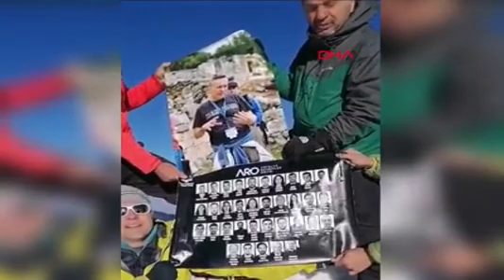Depremde Kaybedilen Rehberler Fotoğraflarıyla Ağrı Dağı Zirvesinde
GÜNEYDOĞU’daki eğitim gezisi sırasında Adıyaman’da yıkılan otelin enkazında hayatını kaybeden rehber Tamer Özdoğru’nun, 23-28 Temmuz arasında Ağrı Dağı’na zirve tırmanışı yapmak için sözleştiği arkadaşları, Özdoğru ile depremde hayatını kaybeden 30 rehberin fotoğrafını zirveye taşıdı.
Kahramanmaraş merkezli 6 Şubat’taki depremde Türkiye Rehberler Birliği’nin (TUREB) Güneydoğu Anadolu Uygulama Eğitim Gezisi sırasında Adıyaman’da konakladıkları otelin yıkılması sonucu 30 rehber ve 1 otobüs kaptanı da hayatını kaybetti. Rehber adayı öğrencilere eğitim sırasında enkazda hayatını kaybeden rehber Tamer Özdoğru’nun, başka rehber arkadaşlarıyla 23-28 Temmuz tarihleri için Ağrı Dağı zirvesine tırmanış için rezervasyon yaptırdıkları ortaya çıktı. Antalya Rehberler Odası’nın (ARO) destekleriyle, Özdoğru’nun Ağrı Dağı zirvesine birlikte tırmanmak için plan yaptığı yürüyüş rehberi Volkan Aslı, bir grup rehberle birlikte 23-28 Temmuz arasında Ağrı Dağı zirvesi tırmanışını tamamladı. Rehberler zirve tırmanışını depremde hayatını kaybeden Tamer Özdoğru ve diğer rehberlere ithaf etti. Zirveye Özdoru ve depremde hayatını kaybeden diğer rehberlerin fotoğrafları da taşındı.
Tamer Özdoğru ile 2021 yılında Ağrı Dağı’nın zirvesine tırmandıklarını belirten yürüyüş rehberi Volkan Aslı, “O kadar duygu yüküyle inmişti ki, 2023’te tekrar etmek üzere sözleşmiştik. ’25 yıl boyunca bu bölgelerde rehberlik yapıp, hep uzaktan izleyerek iç geçirmiştim, nihayet zirvesinde olmak nasip oldu. 25 yıllık hayalin hakkını bir kere ile kafi bırakmamak lazım. İkinci şansı da hak ediyor bu hayal. Sen ne zaman gidersin. Ben de yanında olmak istiyorum’ demişti. Bölgedeki tedarikçimiz ile görüşmemiz sonrası bize en uygun tarihin 23-28 Temmuz olduğunu haber alınca, o tarihe rezervasyonumuzu yapmıştık. Daha önceki çıkışımızda yer alamayan ama muhakkak gelmek isteyen 6 rehber arkadaş daha benden haber bekliyordu. Yaklaşık 1 ay önce bölgedeki tedarikçi arkadaşım beni arayıp, ‘Durum nedir’ dediğinde, bir anda rahmetli Tamer abimin manevi şahsiyeti için o tarihte orada bulunmak zorunda olduğumu fark ettim ve meslektaşım Suat Dokumacı’ya konuyu açtım. Fikrimi ARO Başkanı Mustafa Yalçınkaya Beye açınca o da hemen afişleri hazırlattı ve sevgili Tamer’in arzusunu yerine getirdik” dedi.